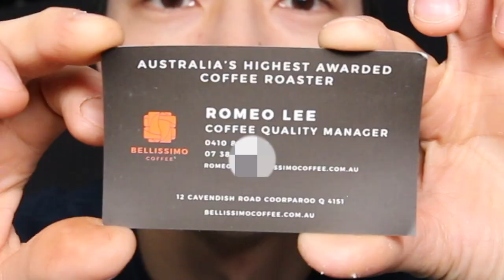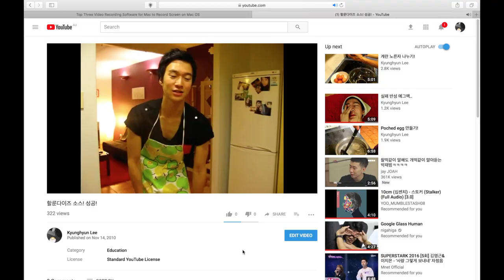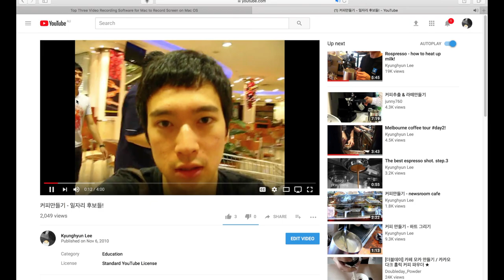[BenQ] Who is Ben?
Hi everyone. This is Ben from Coffee Bros.

This channel can only last with your comments as mainly this is to communicate as many audiences as I can, not because I couldn’t compress my dark desire to make more stupi.. I mean funny videos…That’s right.

So leave a comment below to tell me what you would like to know, or see from me, then I will pick a few questions to answer you in my ‘own way’.

If you don’t, well, check out the video and see what would happen! :)

P.s After watch the video, if you ever wonder who ‘Romeo’ is, that is another name I’ve been using in Australia coffee scene. Don’t be confused as I’m still Ben!

Thanks heaps :)